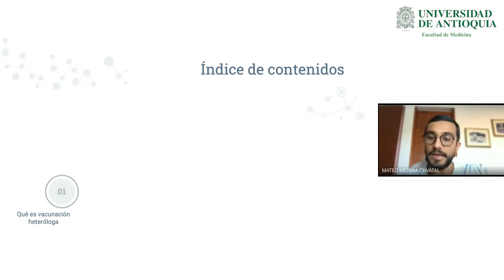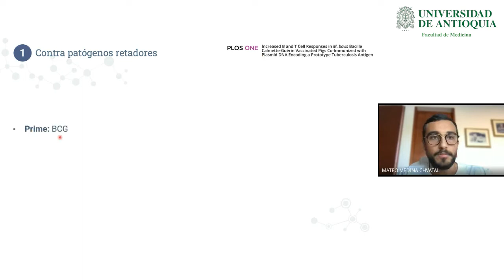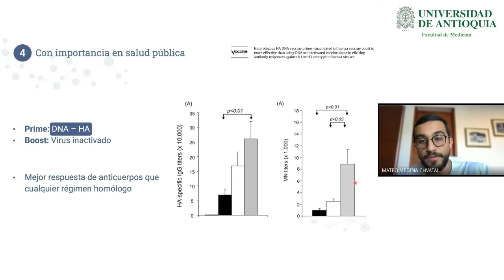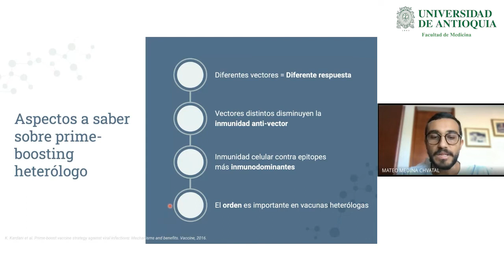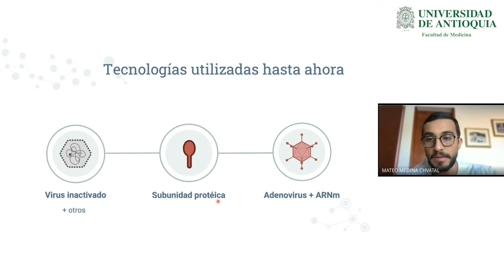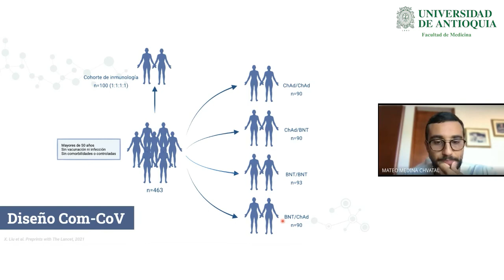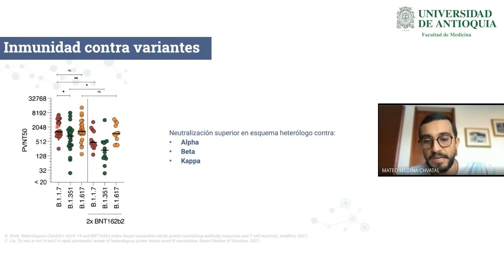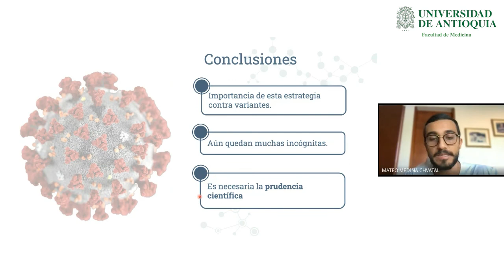Mezclar o no mezclar: Vacunas heterólogas en COVID-19 - Dr. Mateo Medina